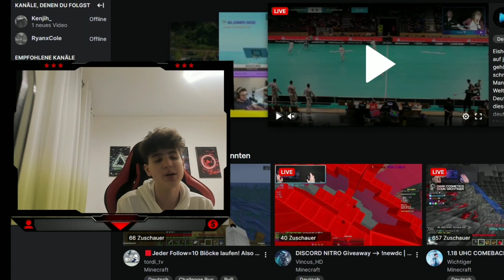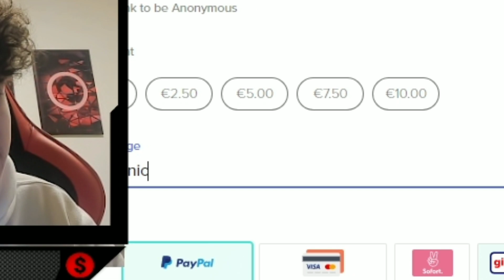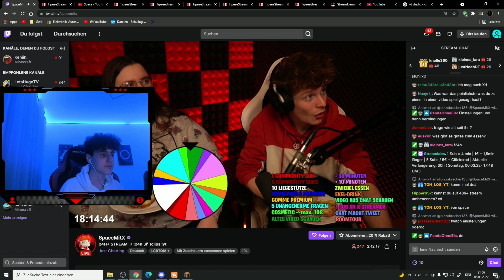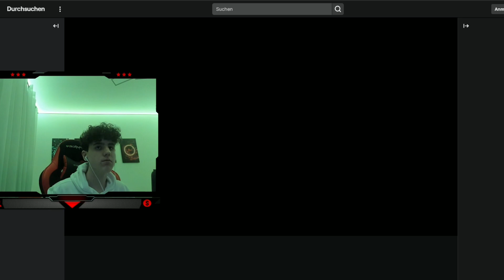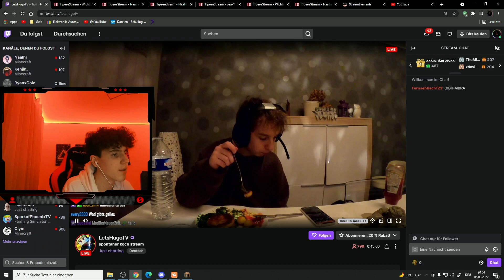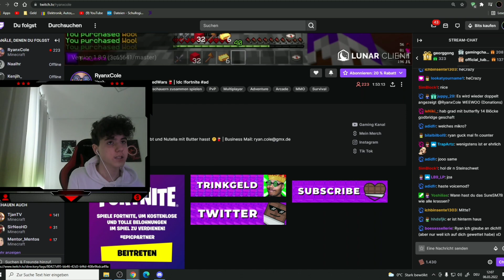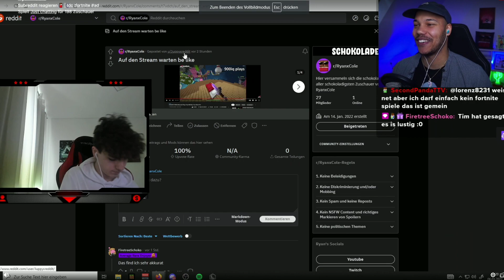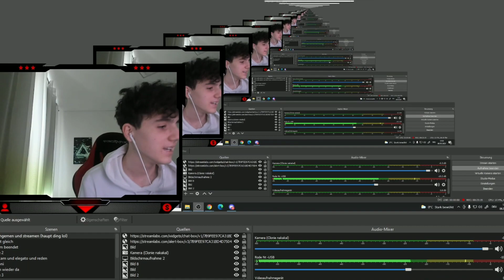ICH SPENDE STREAMERN BIS ZU 200 EURO! (@Kenjih_ , @RyanColeYT , @SpaceMitX , @LetsHugo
Server Adresse: lxckygames.de

Heute hat Google entschieden wie viel ich Deutschen Minecraft Streamern spenden soll!

Discord: LxckyYT (ihr findet mich auf meinem Server)
Skype: LxckyBlxckRxce

Titel: ICH SPENDE MINECRAFT STREAMERN RANDOM GELD!